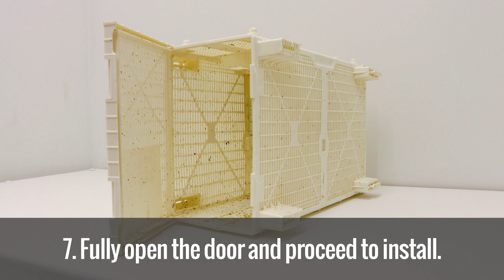Bee Bus - Package Bee Instructional Video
Here's a video on how to install package bees from a Bee Bus. Questions?